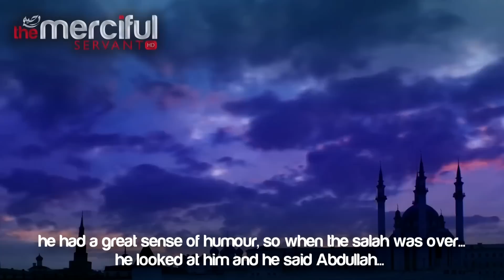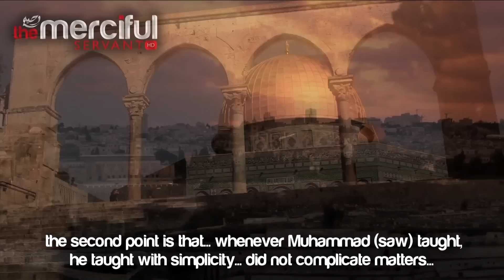Difference of Opinions in Islam ᴴᴰ